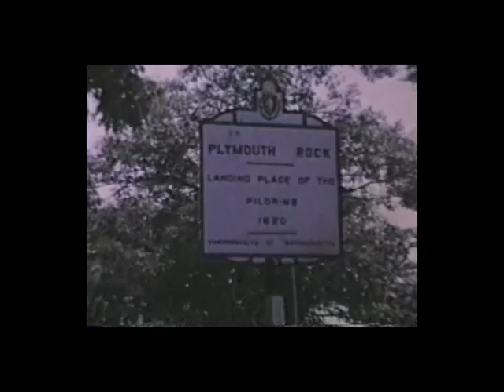SUE JOSEPH SALTZBURG MOVIE.avi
Sue Joseph Saltzburg, Eddie, Renee, Charlie, Eloise, David and Stuart. Filmed by Philip. 1960's